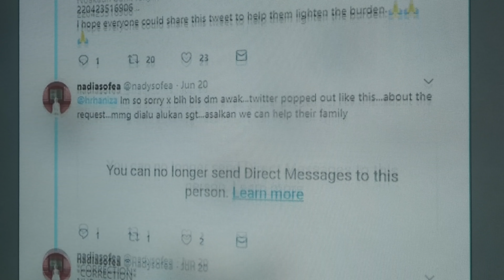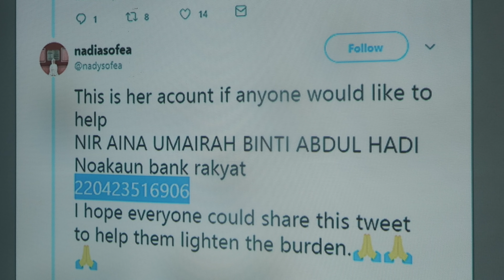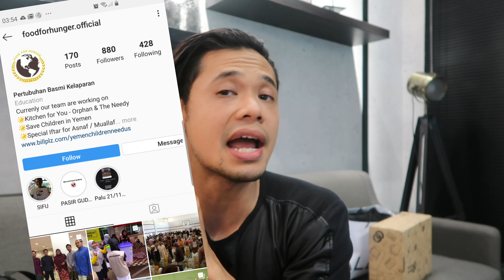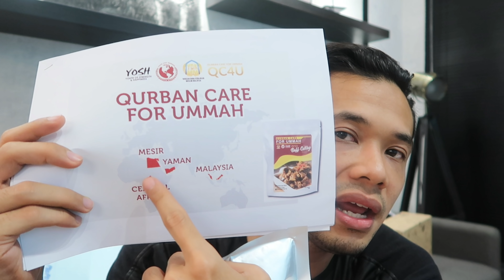Mukbang Unboxing: Aku Hampir Jadi Ikon Belia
Unboxing sambil makan. Aku memang pantang makan-makan ni.